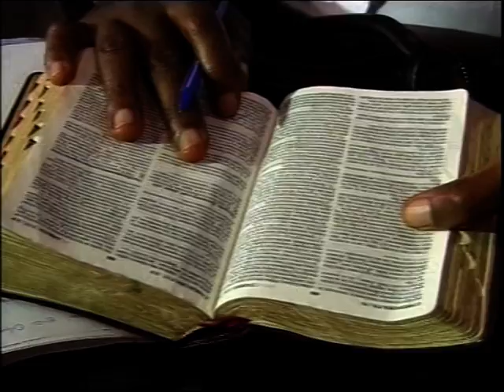Pastor E.T Ouwayemi Message 1 Part 2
The Gospel Faith Mission International (GOFAMINT) Official Youtube channel.